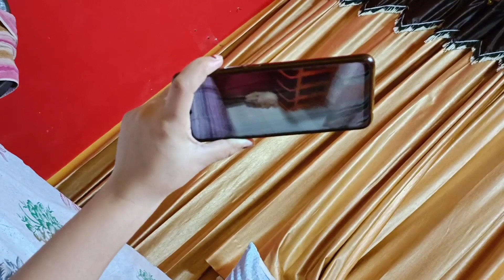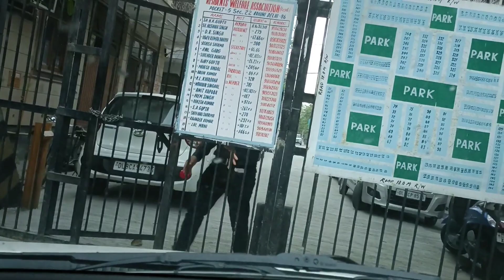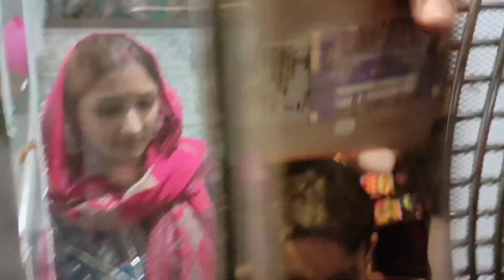🎂Birthday Party 🎉 🎉 || Birthday vlog || Mr And Mrs Hooda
Happy birthday
Kids birthday
Kids birthday party
Kids birthday celebration
Birthday girl
Birthday party
Birthday celebration
Girl power
Birthday vlog
Party vlog
Kids vlog
Kids birthday vlog
Baccha party
Happy birthday to you
Girls party
Birthday party at home